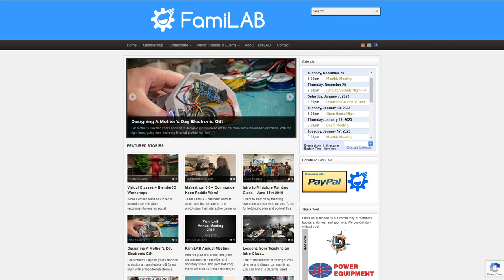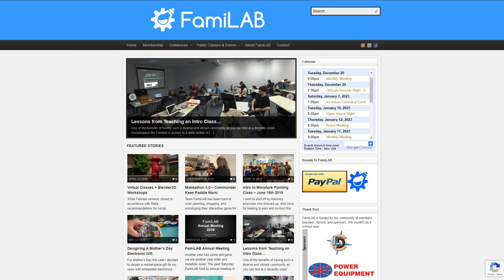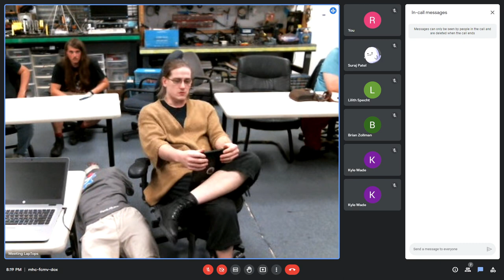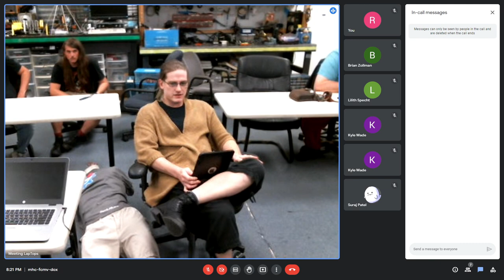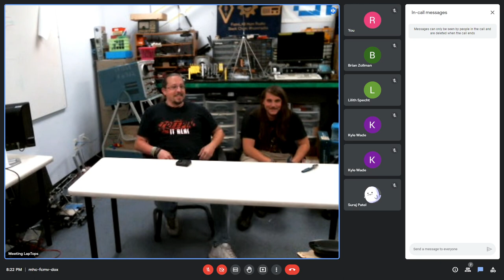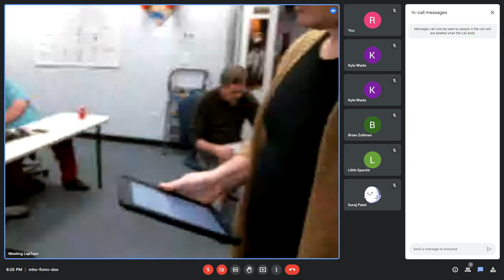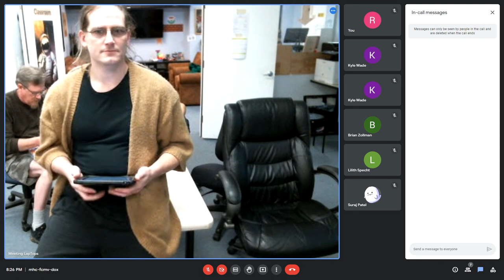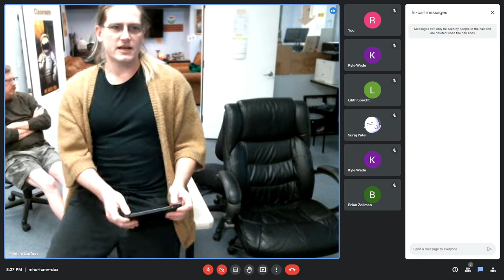FamiLAB Member Meeting - December 2022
Join us as we have our monthly membership meeting to discuss current events.